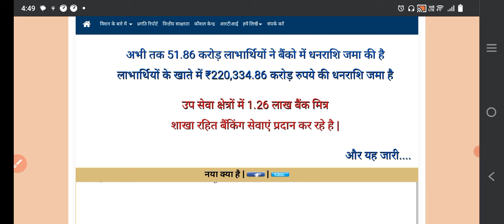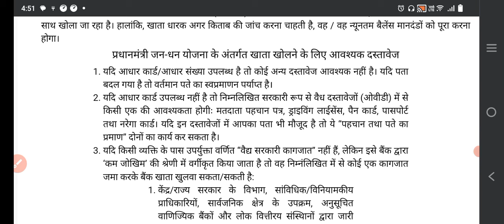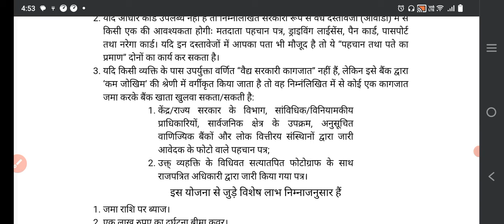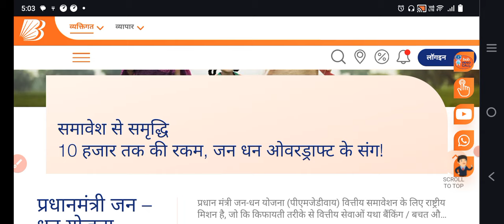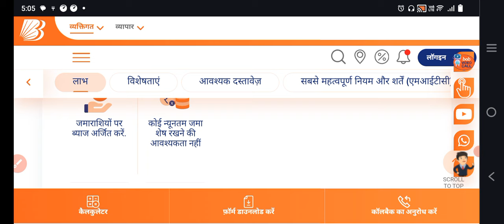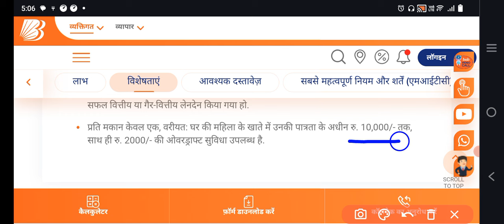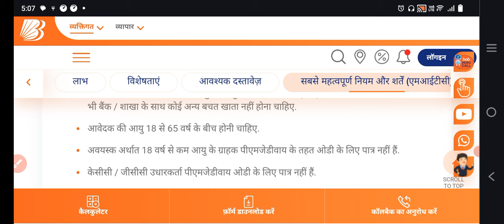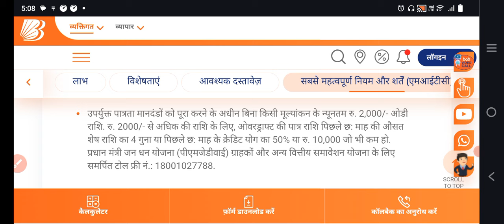pradhan mantri jan dhan yojana 2024 | pmjdy overdraft facility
friends, video mein pradhan mantri jan dhan yojana ke bare mein bataya gaya hai and also informed you about overdrafting facility so i hope apko ye video achchha laga ho if you really like this plz like and share

pm jan dhan yojana kya hai
what pmjdy scheme
what is pmjdy
about pmjdy
pmjdy full form
pradhan mantri jan dhan yojana 2024
pradhan mantri jan dhan yojana eligibility
pradhan manatri jan dhan required documents
pmjdy od kya hai in hindi
pmjdy of bank of baroda
information about pmjdy
pmjdy overdrafting facility